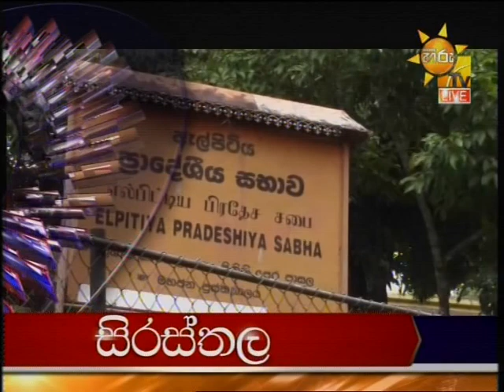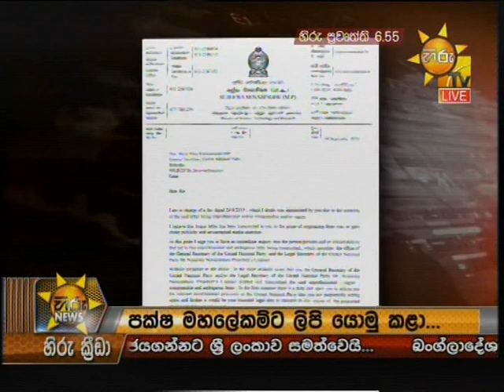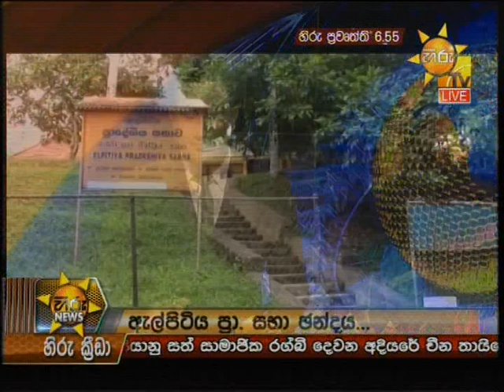Hiru News 6.55 PM | 2019-09-14